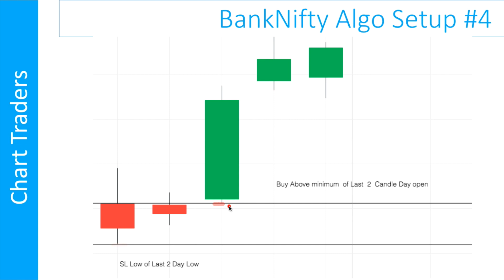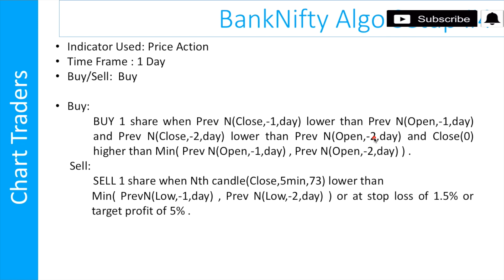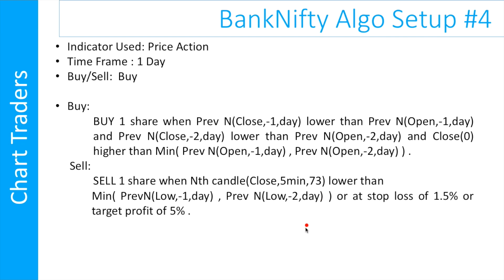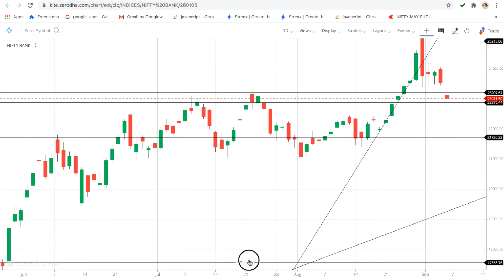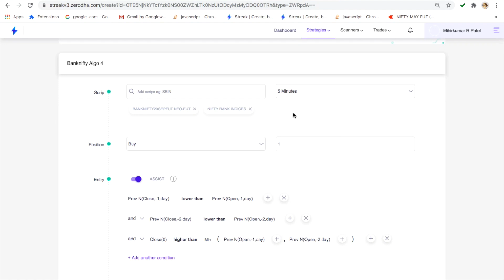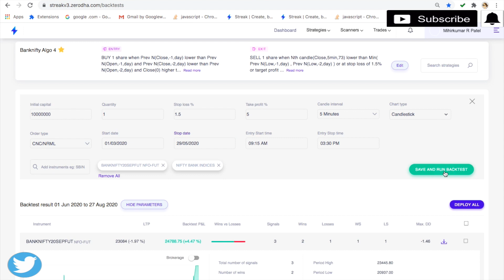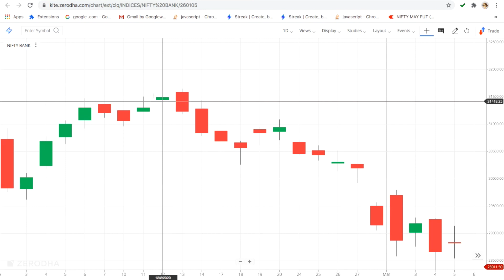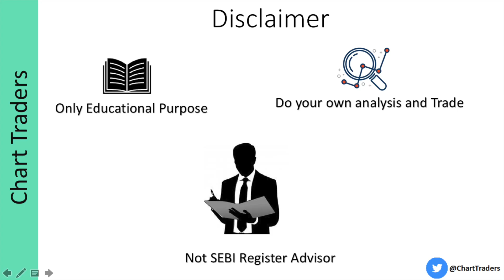Algo Setup#4 (Bank Nifty)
Dera Traders,